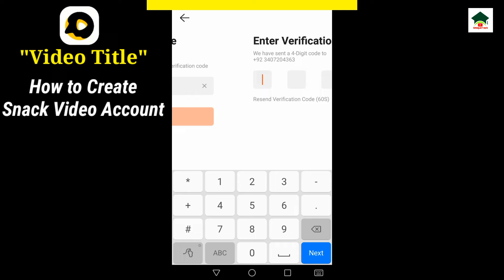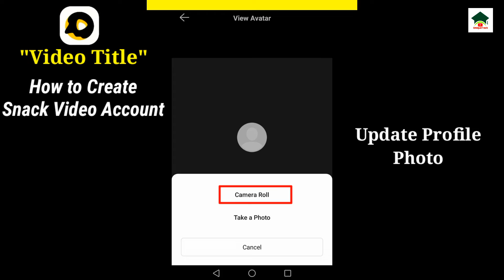How to create snack video account||Snack video account kaise banaye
Assalam-O-Alikum Unique Tech Family.In this video I will tell you about How to create snack video account.Hope you guys enjoy the video and give a like If you enjoy the video And also subscribe to my channel to get more informative videos like this.

                              Take Care
                              Allah Hafiz